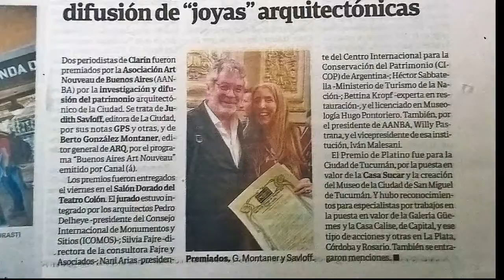PREMIOS Art Nouveau 2020 AANBA en Teatro Colón, patrocina e invita FECOBA convocatorai a postularse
2° edición del Premio bienal internacional Art Nouveau. bases Cierre del concurso el 1° de abril
Síntesis de los Premios entregados en el Teatro Colón  en 2018 y las novedades 2020 . Entrega en el Colón el 29 de abril